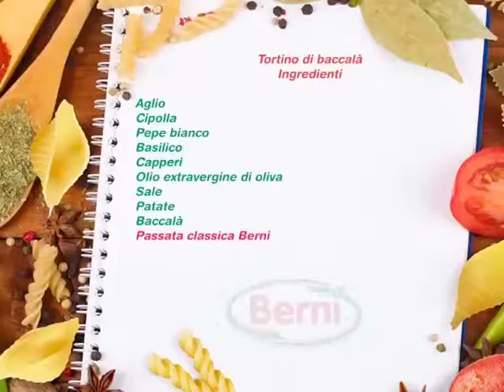Tortino al baccalà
Buona e semplice ricetta ligure